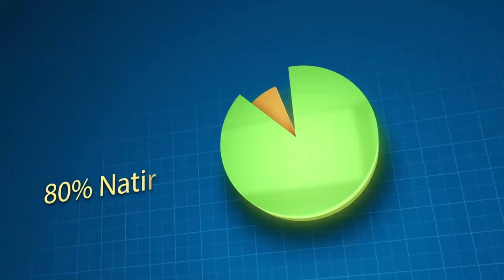Yon bandi rache 3 moun li fe bouyon ak yo, Bandi Anvayi Solino